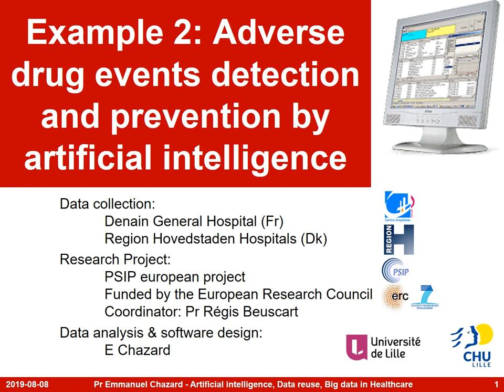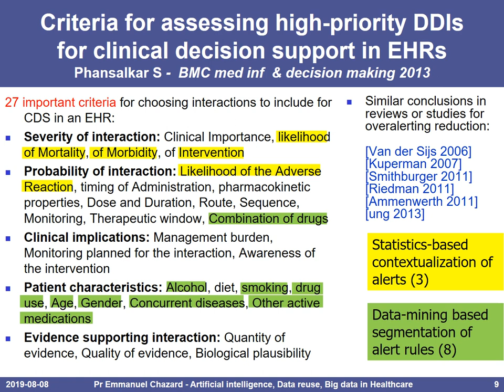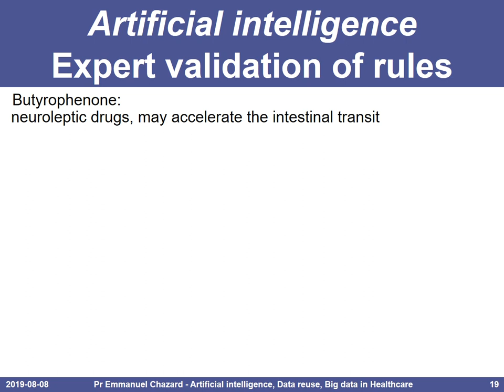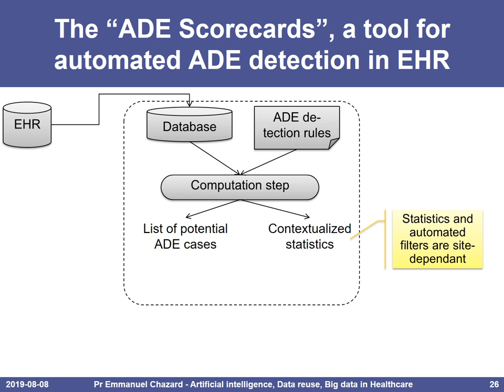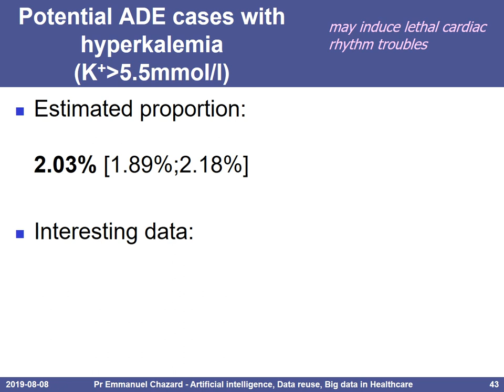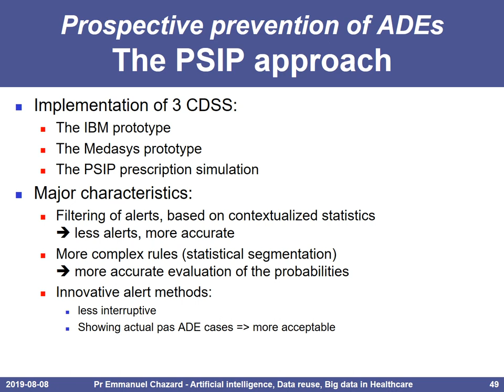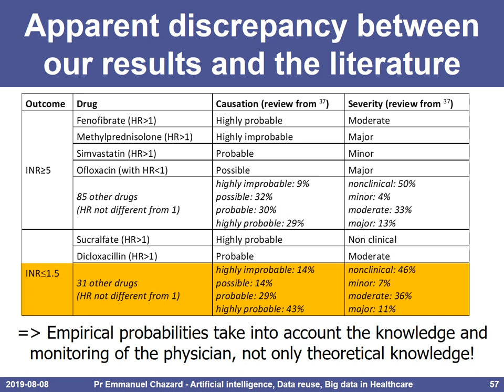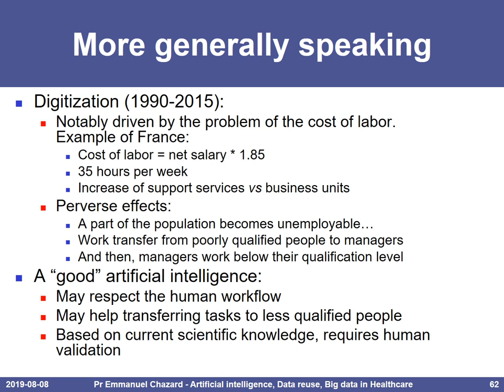IA en santé : prévention des effets indésirables du médicament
(cliquez sur "plus" pour voir le plan détaillé, avec les accès directs aux parties qui vous intéressent)
Détection et prévention des effets indésirables du médicaments par intelligence artificielle et réutilisation de données massives de santé. Plan du cours :

Partie 1 : Définition des effets indésirables du médicament (EIM) 0:18

Partie 2 : Prévention des EIM par IA niveau 1 (règles expertes, alertes interruptives)
- Principes et définitions 2:57
- Pourquoi ces méthodes traditionnelles ne fonctionnent pas 3:52
- Pistes de recherche 6:05

Partie 3 : Détection rétrospective des EIM : un préalable indispensable
- Principes et définitions 9:06
- Les données recueillies en routine peuvent être exploitées pour détecter les EIM 12:20
- Exemple de data mining (arbres de décision) 15:05

Partie 4 : validation des résultats de l'IA de niveau 2
- Validation théorique des 236 règles 16:29
- Validation pratique de la procédure complète 19:19
- Le piège de l'évaluation... 21:35

Partie 5 : présentation des ADE Scorecards, prototype pour la détection automatisée des EIM 24:12

Partie 6 : ce que nous avons appris sur les EIM (fréquence, types, etc.) 28:43

Partie 7 : comment mettre au point des logiciels "intelligents" de prévention des EIM ?
Mise au point d'une intelligence artificielle de niveau 2   36:06
Avantages attendus pour la prévention des EIM  41:55

Partie 8 : Qu'est-ce que le risque d'avoir un EIM ?
Définition du risque d'effet face à un contexte donné  43:54
Calcul du risque hémorragique lié à 51 interactions médicamenteuses avec les anti-vitamine K 47:05
!!! Vers un nouveau paradigme pour calibrer les alertes des systèmes d'aide à la décision !!! 50:58

Partie 9 : l'intégration des logiciels dotés d'intelligence artificielle dans la vie réelle
De la  nécessité de respecter l'organisation humaine et de comprendre le coût du travail 53:01

Pour en savoir plus : mon cours sur la réutilisation de données, les big data et l'intelligence artificielle